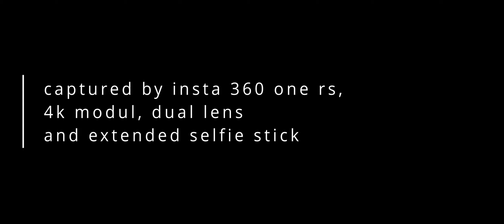perfect day in downtown